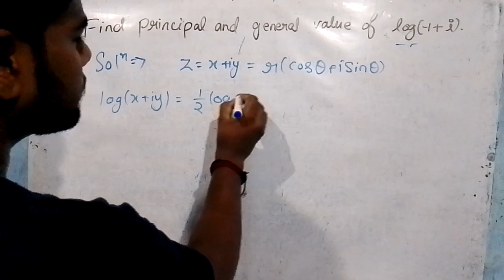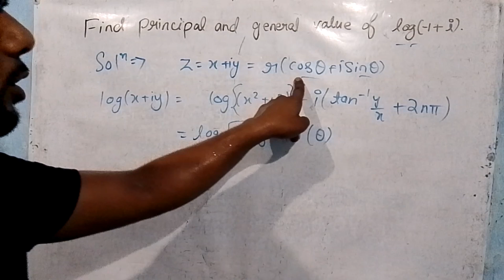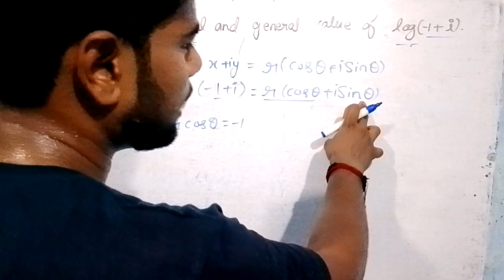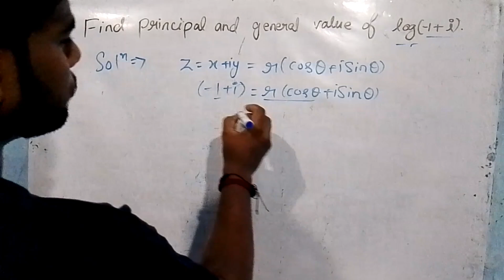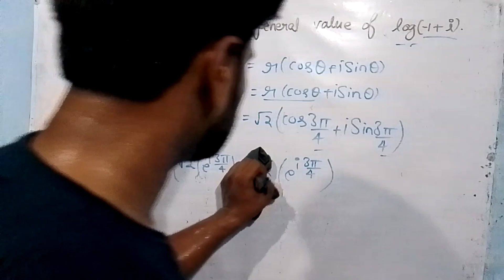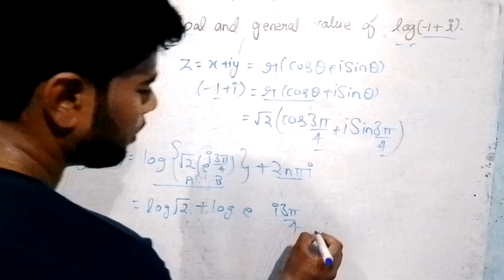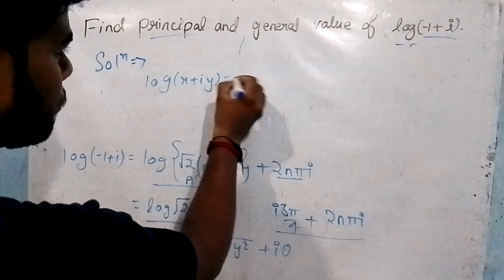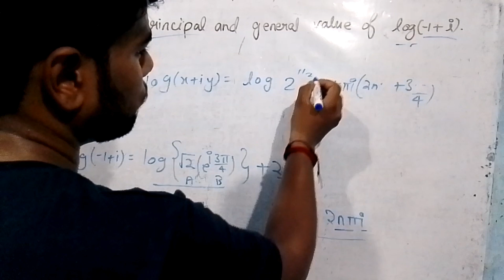Find the principal and general value of log(-1+i) | Logarithms of complex numbers